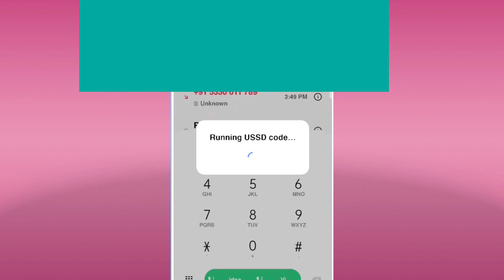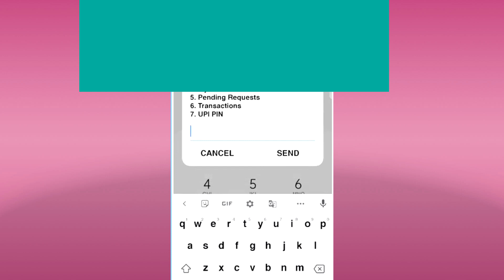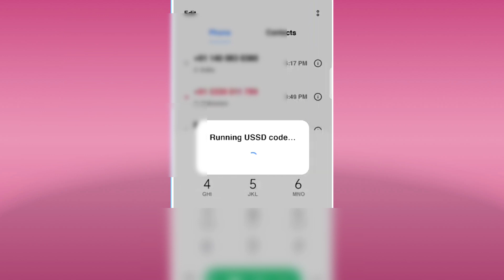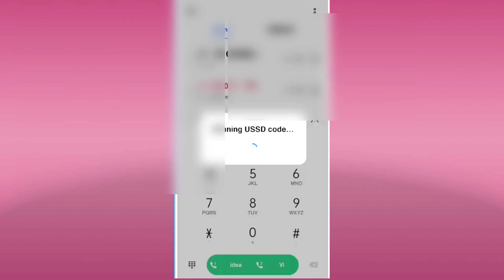💥How to make UPI Payment Without internet//Phone pe ,Google pay //UPI transfer//